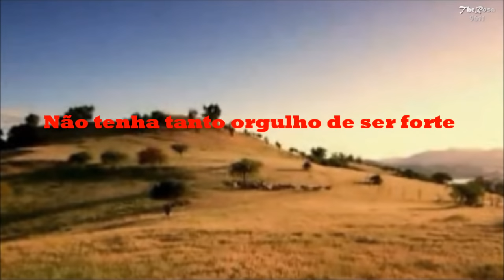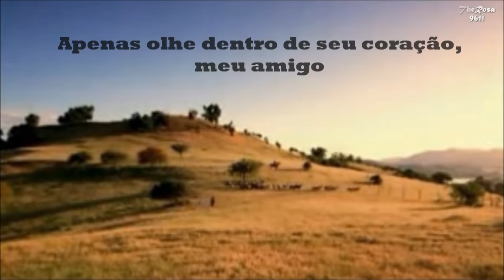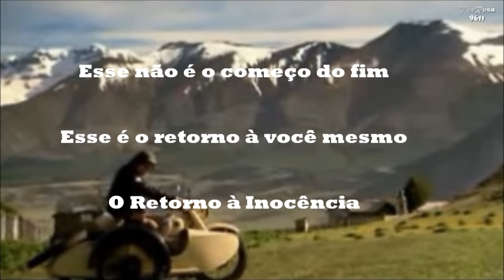ENIGMA - RETURN TO INNOCENCE- Tradução português BR Heiah eehh oh ah heiah... oh ah eh ha iaiah!...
O retorno à inocência, em outras palavras, equivale dizer: O encontro consigo mesmo, o seu EU interior, a sua essência, seu auto conhecimento, seu coração, sua alma, e a sua identidade Universal!
E partindo da simplicidade das emoções que todo mundo tem, bem ou mal desenvolvidas: AMOR, DEVOÇÃO, SENTIMENTO, EMOÇÃO!
BOA VIAJEM DE ENCONTRO A SI MESMO! DEUS TE ABENÇOE SEMPRE!
The return to innocence, in other words, is to say: The meeting with yourself, your inner self, the essence, Your self knowledge, His heart, His soul, his identity Universal!
And based on the simplicity of emotions that everyone has, well or badly developed: LOVE, DEVOTION, FEELING, EMOTION!
GOOD TRIP AGAINST HIMSELF! GOD BLESS YOU ALWAYS!